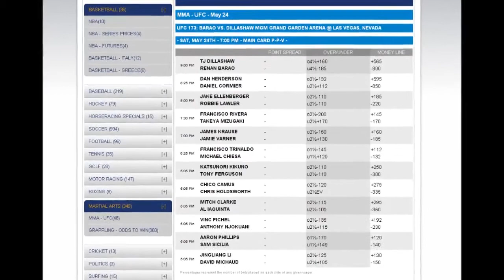UFC 173 Odds | Barao vs Dillashaw Betting Predictions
UFC 173 will present Renao Barao defending his bantamweight title against  T.J. Dillashaw. on Saturday night at in Las Vegas.

GRAPHIC: MAIN CARD WITH ODDS ON Barao and Cormier

The bout is the feature on a 5-fight main card that can be seen on pay-per-view.
The co-feature has Dan Henderson taking on Daniel Cormier.
Both of the marquee fights have big UFC betting odds as Barao is about an 8-1 favorite and Cormier is listed as more than an 8-1 favorite.
There are 7 preliminary fights being shown on Fox Sports 1 and UFC Fight Pass.

Let's take a look at the UFC 173 main card and UFC predictions.